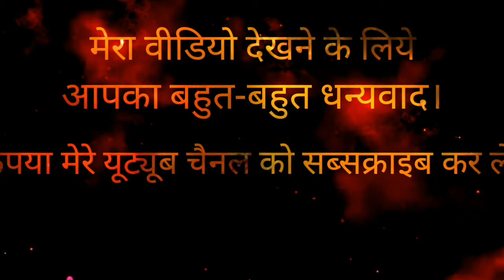मध्य प्रदेश के मऊगंज शहर का बघेली लोकल डांस | rewa bagheli dance | bagheli bandbaja dance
Hi
I am manish dwivedi,
🙏welcome🙏 to our youtube channel Manish Dwivedi mp.

Is video me mai bandbaja bagheli local dance dikhaya hu asha krta hu ki ye rewa bagheli dance apko pasand ayeagi.

मैं इसी तरह की वीडियो अपने चैनल पर  लाता रहता हूं।
धन्यवाद!

नमस्कार🙏दोस्तो इस चैनल पर आपको बघेली लोकगीत ( जन्मदिन गीत,सोहर गीत,तिलक गीत,विवाह गीत,विवाह गारी गीत,चढ़ाव गीत,अजुरी गीत,विदाई गीत, बन्नी-बन्ना गीत ,बेलनहाई गीत,कजरी गीत,दादरा गीत आदि) देखने और सुनने को मिलेंगे । भजन-कीर्तन,मानस- सुंदरकांड, रामायण चौपाई,दोहा,हारमोनियम गीत-संगीत हिंदी भोजपुरी और भजन के तर्ज पर देखने और सुनने को मिलेंगे। बघेली डांस,लोकल डांस,देसी डांस,बैंड बाजा डांस ,डीजे डांस और प्रोग्राम डांस,स्टेज डांस,रामलीला डांस आदि भी देखने को मिलेंगे। इस चैनल पर आपको ज्यादातर स्टेज प्रोग्राम की वीडियो देखने को मिलेंगे।
धन्यवाद!

Cover topic:-
1.rewa bagheli dnace
2.bandbaja deshi dance
3.bagheil video
4.dance bagheli

Location:-
Madhyapradesh (India)